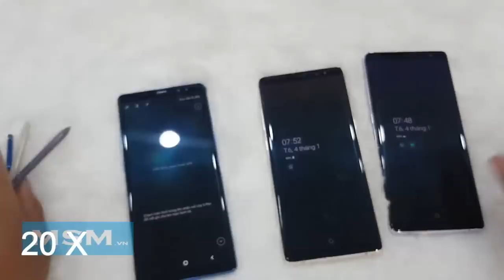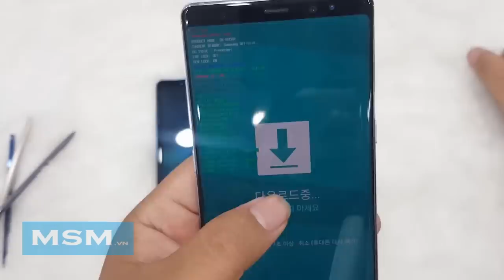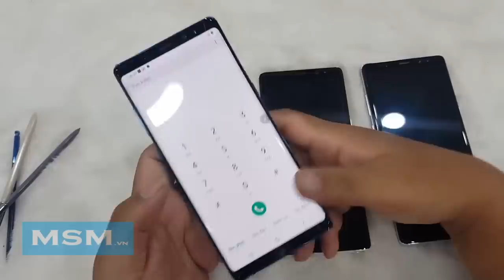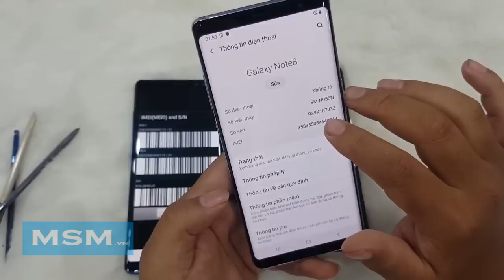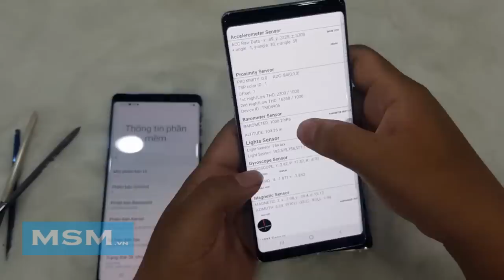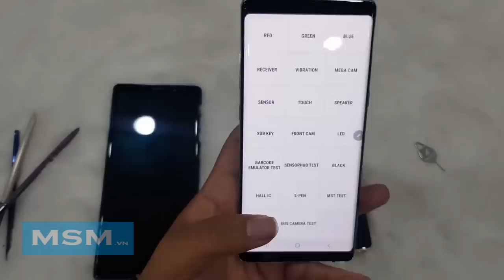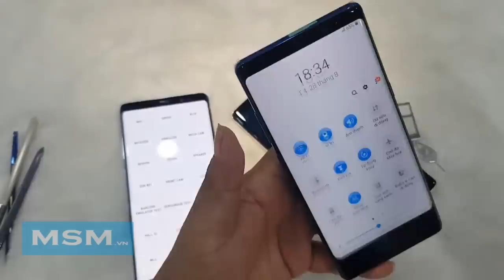Hướng dẫn mua Galaxy Note 8 Hàn ngon nhất - 10 Phút chọn | Tránh máy dựng msm.vn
Samsung Galaxy Note 8 giờ giá chỉ hơn 6tr. Nhưng máy dựng tràn lan nên mình làm clip để hướng dẫn nhanh anh em. Anh em ủng hộ nha.